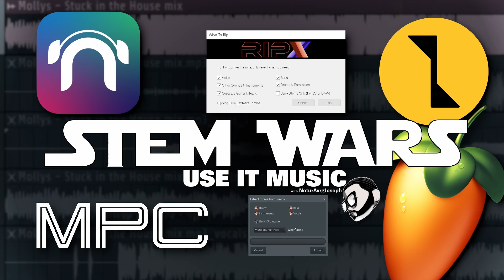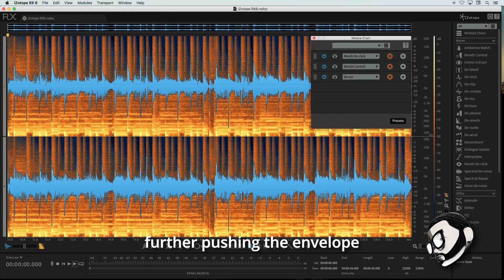STEM WARS - The history of stem separation from an audio file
A brief history of the editing of harmonic frequencies from note manipulation to stem seperation.

Sponsor for this video is where you can find some of the software mentioned.